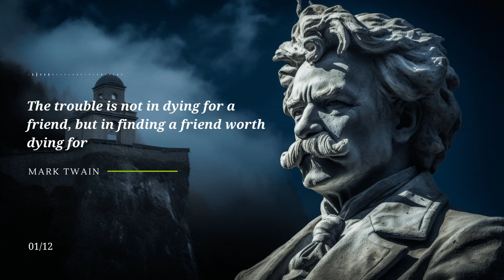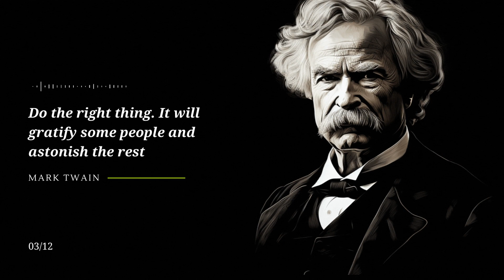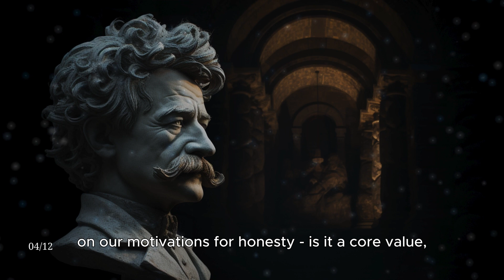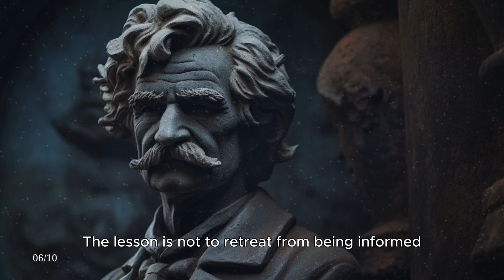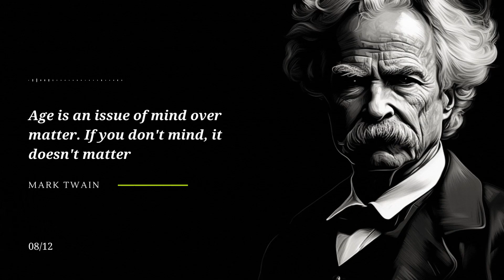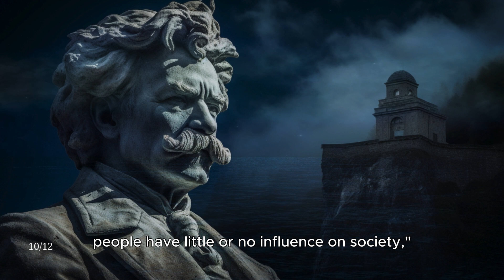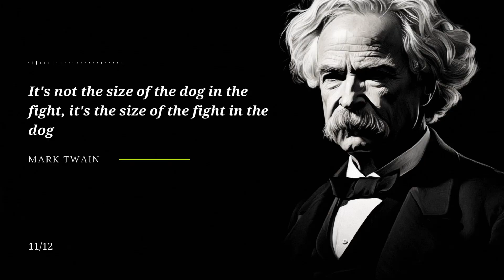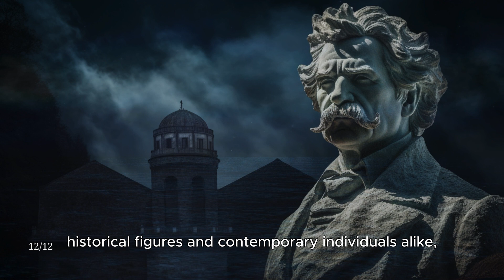Mark Twain's Quotes Make You So Cool When Use Them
Greatest Ancient Chinese Philosophers' wisdom pales next to Mark Twain's timeless wit! Dive into Twain's most famous quotes about life in our latest video. Discover the depth behind his humor as we explore his insights on success, adversity, and the human condition. Perfect for literature fans and quote enthusiasts! Tune in now for a dose of wisdom from America's beloved satirist.

Follow us and join us in connecting with insights from the world's leading great people.